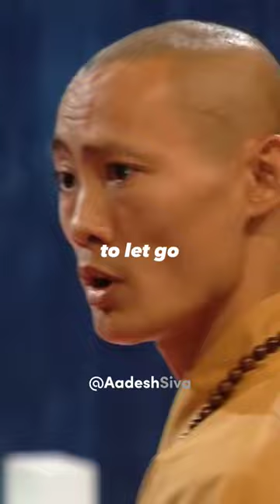Master Shi Heng Yi monk advice